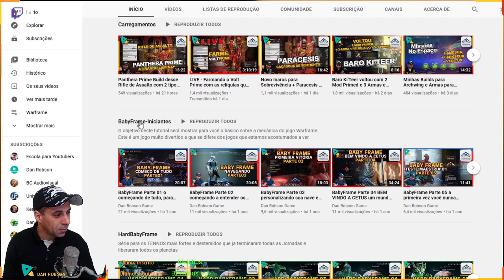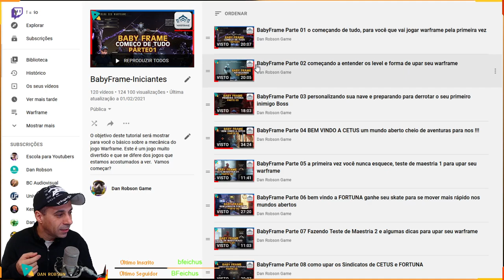Warframe um jogo Grátis Surpreendente !!! Canal com Tutorial Completo para iniciantes !!! Venha !!!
Warframe é um game de ação grátis para PC no qual os jogadores se veem em um mundo futurista de ficção científica. O jogo é um shooter em terceira pessoa e possui cenários, gráficos e jogabilidade muito interessantes.
O cenário de Warframe é um planeta futurístico devastado onde você deverá lutar contra invasores alienígenas. Neste cenário você toma o lugar de um Tenno, um guerreiro de lâminas e mestre da armadura Warframe, que concede poderes e diversas habilidades com as armas disponíveis.

APOIO O CANAL COM BITCOINS
1NnJntUvmMAvB4BFjpM2vf1ESCycHJmdAR
AO VIVO NO YOUTUBE AS SEGUNDAS QUARTAS E SEXTAS FERIAS